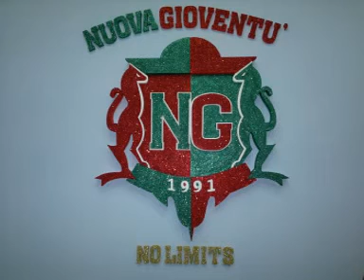Il Canzoniere-Cimitile 2004-A rarità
Festa Dei Gigli Cimitile 2004 - Comitato Muro De Monache - Paranza Casavatorese Nuova Gioventù